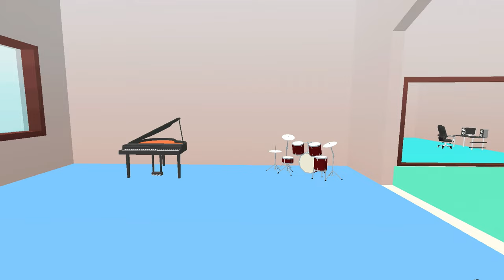jack becomes a musical instrument seller 🎹🎻🎸🥁 in dude theft wars